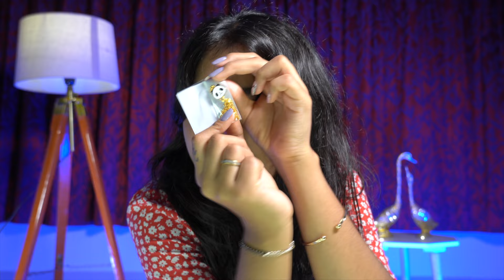HUGE *MEESHO JEWELLERY* HAUL 💕 | 63 Rs. main Jewellery? 😱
Hey guys ❤️
So finally meesho special jewellery video is here ✌️
Please watch my full video. I really like each n every set☺️
I hope you like my choices.
Please do let me knw in comments kaisi Igi video.

1. Fashionable western stylish white heart stud earrings

2. Jewels Galaxy Set of 7 Gold Plated Boho Bracelets(One Size)

3. Arzonai New titanium steel double-layer mosaic heart-shaped necklace female hip-hop niche design simple letter pendant collarbone chain

4. Earrings For Women | Korean Earrings | Ear Rings For Girls | Ear Ring For Girls | Ear Ring For Girlfriend

5. Pack Of 6 Trendy Earring Card

6. 8 Piece Korean clip For Women Girl Pack of 8 Piece Random design (Multicolour)

7. Fashionable western stylish princess AD STONE BUTTERFLY earrings

8. Destiny Jewels Silver Plated Rhinestone Décor Necklace For Women and Girls

9. LS ENTERPRISES Hair Accessories Clutches Claw Clips Medium Size For Hair for Women & Girls (Pack Of 10)

10. New Stylish & Fancy Exclusive Micro Gold Plated Combo Necklace Chain for Women and Girls

Keep supporting  💫